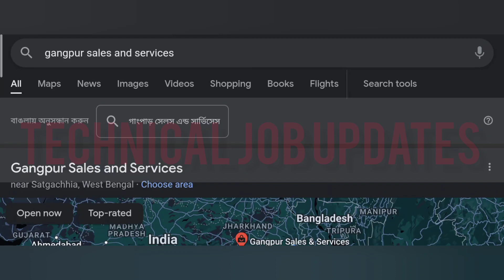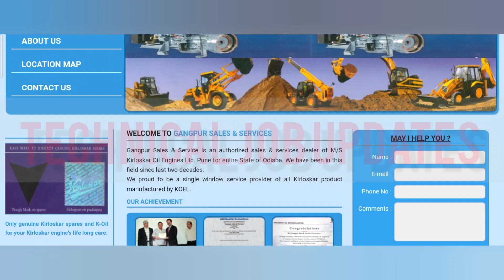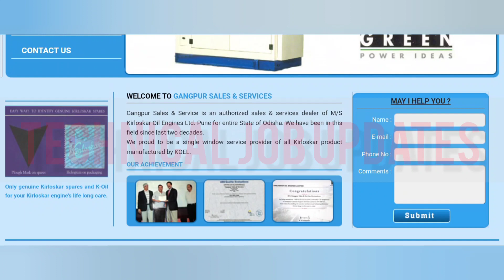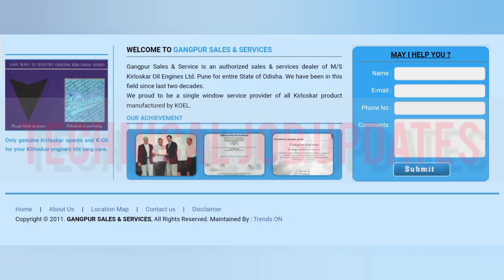ITI Job Vacancy 2022 || Engineering Job Vacancy 2022 || Mechanical | Electrical | Electronics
About This Video- Gangpur Sales & Service  Recruitment 2022. Gangpur Sales & Service recruit mechanical engineering, Electrical Engineering & Electronics engineering, iti job vacancy for service engineer position.

So those friends are looking for job mechanical engineering, electrical engineering, electronics engineering & iti department please apply soon.

Topic Covered-
1) Mechanical engineering  job vacancy 2022
2) Electrical engineering jobs vacancy
3) Fresher Mechanical Engineering Job Vacancy
4) Diploma electrical engineering job vacancy
5) iti job vacancy 2022
6) fresher iti job
7) gangpur Sales & services